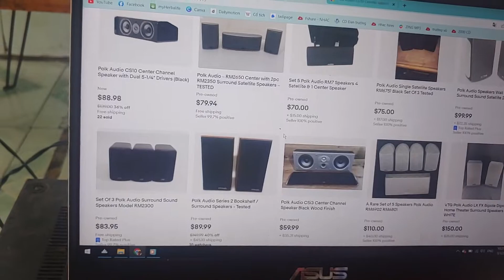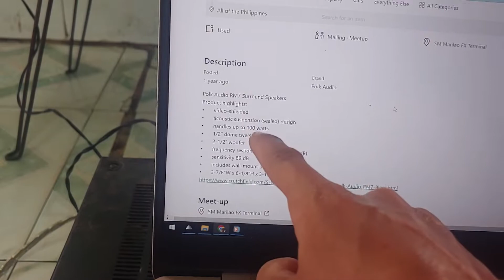Loa vệ tinh dàn 5.1 POLKAUDIO RM7 (Thương hiệu Mỹ)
Loa vệ tinh dàn 5.1 POLK AUDIO RM7
Công suất mỗi loa tối đa 100w
Trở kháng: 8 Ohm
Độ nhạy: 89dB/w/m
Dải tần số: 140hz - 20.000hz
Độ chi tiết loa cho ra rất cao. Âm thanh cực kì sắc nét.